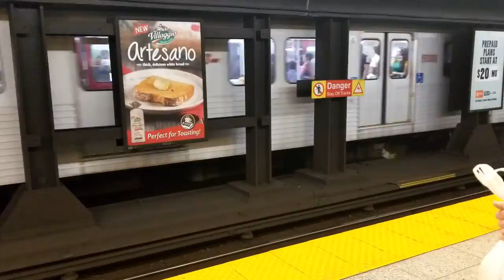June 2018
Join Canine and Equine Vlogs as we stay cool during a heat wave, celebrate birthdays, BBQ, and travel!